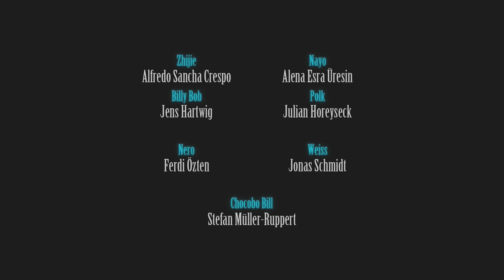INTERmission Part 22 - Das Ende vom Anfang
Ein spannender und düsterer Bosskampf steht an. Allerdings mit einem unerwarteten Ende.

Have Fun!

Spezieller Dank an meinen Patron Wichteleintv.